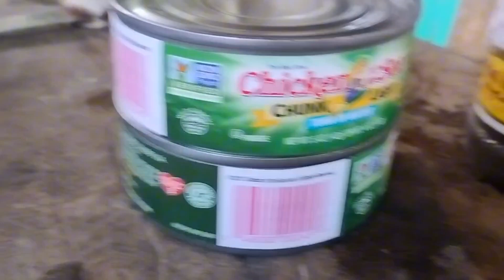GULAY budol di boodle